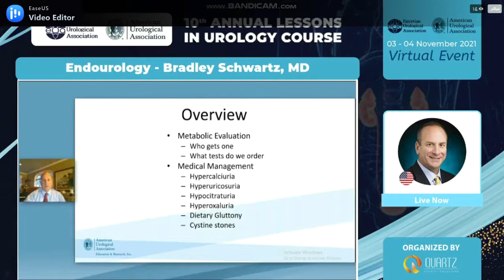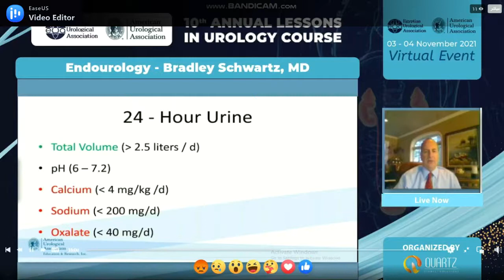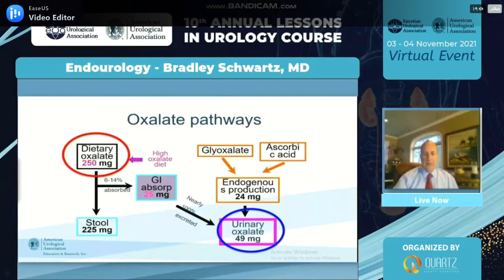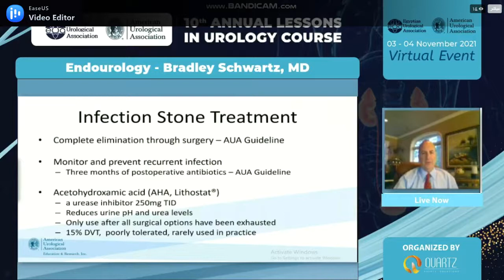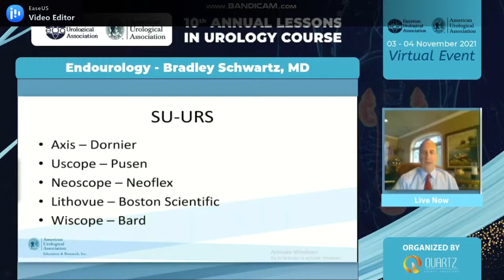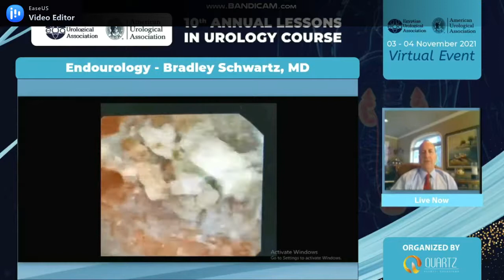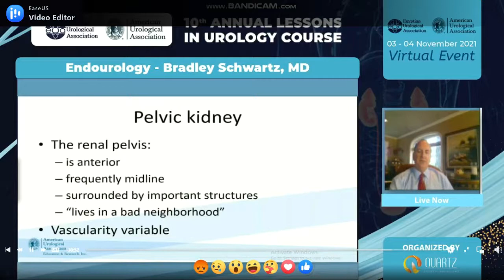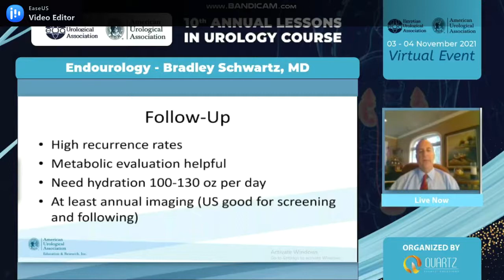AUA Guidlines2021 for stones management